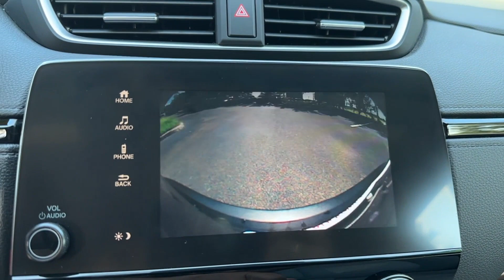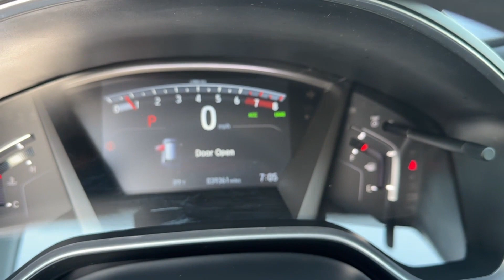2021 Honda CR-V EX Winter Garden, Clermont, Windermere, Winter Park, The Villages FL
2021 Honda CR-V EX 5J6RW1H54MA012772 Video